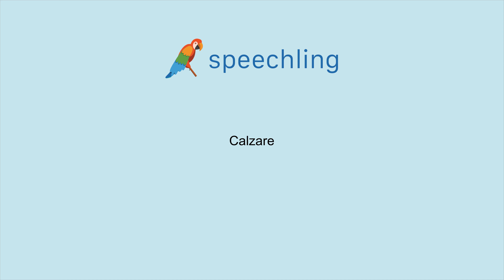이탈리아어로 "맞추다" 말하는 법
남자 목소리 :
Calzare

여성 목소리 :
Calzare

남성 음성 번역 :
맞추다

여성 음성 번역 :
맞추다